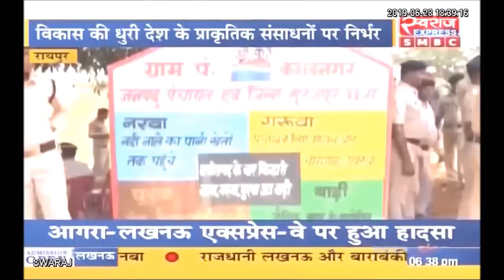"सुराजी" से चमकेंगे गांव